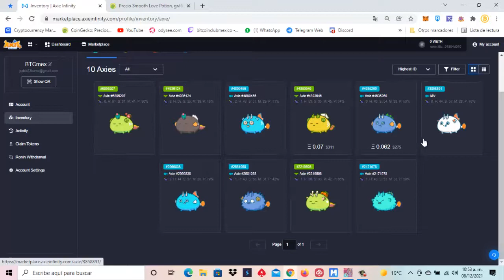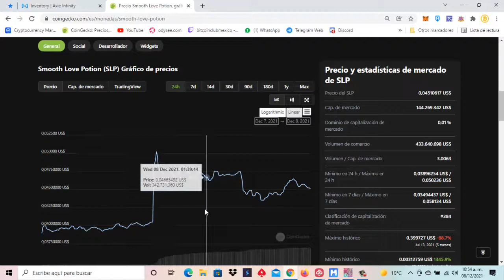💥Axie Infinity 💥Mi Nuevo Equipo | 1807 COPAS 🏆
CODIGO : rJCW4TP

               ⛏🚀💎🤑🥳🤖🎯  SÍGUENOS 🎯🤖🥳🤑💎🚀⛏

DATOS PARA AGREGAR LA Energy Web Chain :
EnergyWeb RPC
246
EWT

CONTRATO PARA AGREGAR RL TOKEN SUSU :
0x9cd9CAECDC816C3E7123A4F130A91A684D01f4Dc